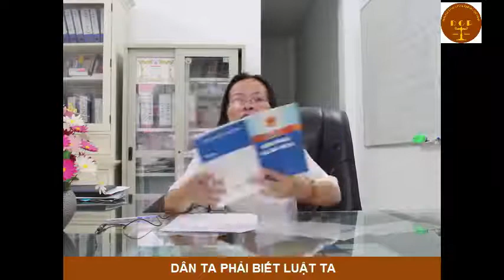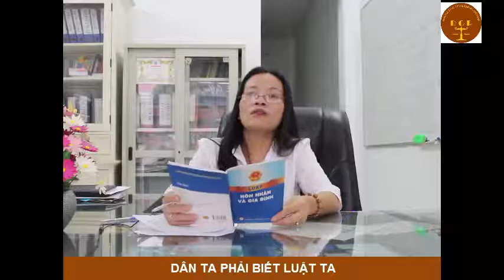Hôn nhân cùng giới, pháp luật Việt Nam có cho phép -Văn phòng luật sư Đoàn Gia Phúc